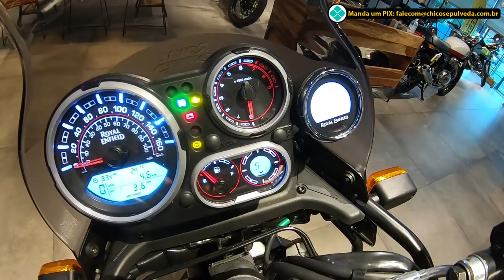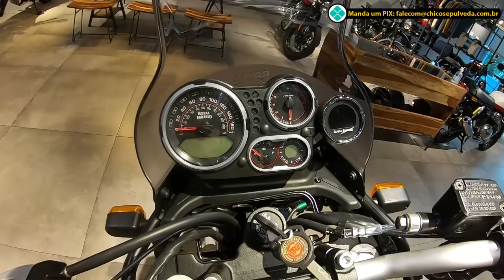Royal Enfield Himalayan 2022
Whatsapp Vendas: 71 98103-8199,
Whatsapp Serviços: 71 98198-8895